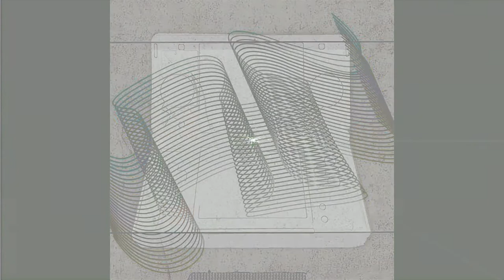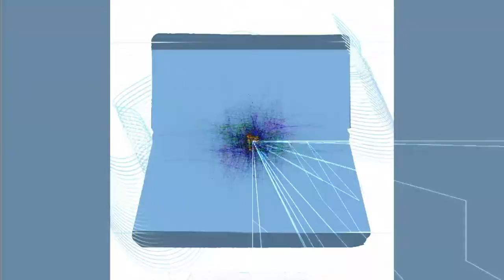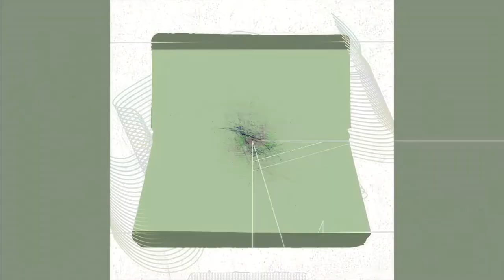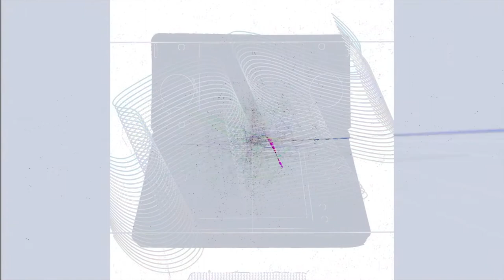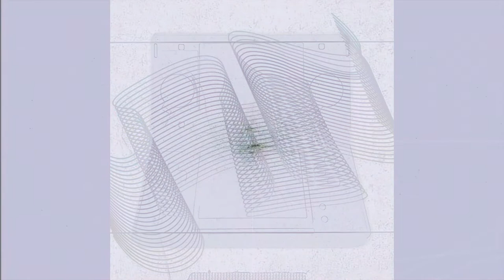VGM DJ MIX | Nintendo DS GAME MUSIC MIX | DREAM CONSOLE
Hi. Hope you're doing all doing ok & 2020 hasn't taken too much out of you. This is my penultimate show of the year. Next live one will be mid January. I'll try and put up some extra youtube stuff over the next month or so if I have time.

Artist / Track Name / Game / System / Year

00:00 Kazumi Totaka     First Initialization Nintendo DS System Sounds Nintendo DS 2007
00:38 Naoyuki Yoneda, Tatsuya Fujiwara - BGM0020 Again Nintendo DS 2009
03:22 Masafumi Takada, Jun Fukuda -  WiFi Contact Nintendo DS 2006
05:00 Jean-Sebastien LeBlanc, Steve Szczepkowski - 7 Code Lyoko Nintendo DS 2007
05:50 ?? -     mini1 1001 Touch Games Nintendo DS 2011
06:06 Naoyuki Yoneda, Tatsuya Fujiwara - BGM0180 Again Nintendo DS 2009
08:40 Naoyuki Yoneda, Tatsuya Fujiwara - BGM0170 Again Nintendo DS 2009
13:45 ?? -     22 Art Style - BOXLIFE Nintendo DS 2009
16:40 ?? -     0031 SEQ_BGM_POPULER1 Chibi-Robo!: Park Patrol Nintendo DS 2007
18:25 ?? -     NTR-AQ8J-JPN-0001 Aquarium by DS Nintendo DS 2007
20:06 Nobuhiro Ohuchi -    0013 edit_mode_SEQ Picross DS Nintendo DS 2007
21:52 Daniel Bernstein -   000c SEQ_WATER Cake Mania 2 Nintendo DS 2008
23:46 ?? -     Music Riddle 6b I SPY Universe Nintendo DS 2010
26:18 ?? -     Ingame2B Neu Puzzle - Flowers and Patterns Nintendo DS 2009
29:15 ?? -     MUSIC_OPTIONS Englisch Buddy Nintendo DS 2007

My name is OkE. I have a monthly VGM radio show on Bristol's independant NOODS Radio.  Here you will find excerpts of those shows & more musical goodtimes. I tend to on the more chill side of VGM and mainly retro VGM from pre millennial systems, although I will occasionally branch out into more the contemporary & also other styles. I especially like ambient & vaporwave style game music, so if you have any recommendations there, send them my way.

Feel free to add questions or request in the comments.